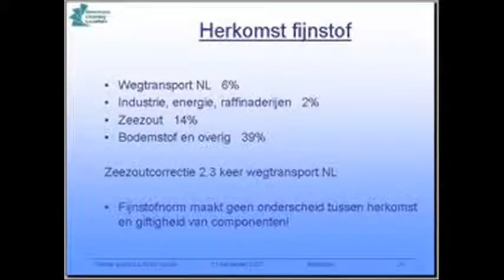intervie met consument 0001